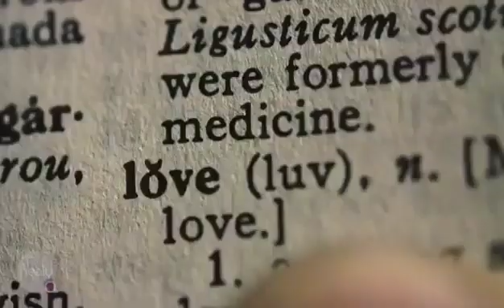Frequency Health Technology: Official: Microcurrent + Bioenergetic Analysis - by Toni OBryan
This is an exciting breakthrough. 140,000 specific micro current frequencies delivering what your cells need. In real time.

Instagram.com/toniobryanla

Did you you know that micro current frequencies increase your ATP (cellular energy) 500%?

Energy that is produced in cells by a molecule called adenosine triphosphate is called ATP energy. ATP energy is essential for many living processes, including muscle contraction and nerve impulses. In order to provide continuous energy to cells, ATP molecules must have continuous access to foods that contain energy. ATP is a molecule that generates energy by breaking down food in cells.

HEALY uses frequencies for cellular health between 0.1-1,000,000 Hz.

Healthy cells. Healthy life.

Experience a Free demo of this technology.
Or send a private DM to Instagram.com/toniobryanla

*a mission to uplevel the health and consciousness of 100 million families.

Instagram.com/toniobryanla